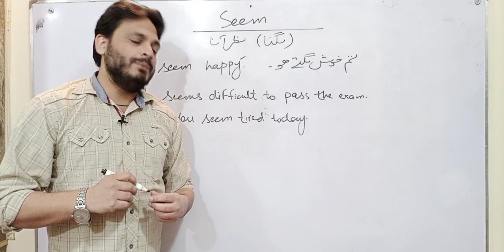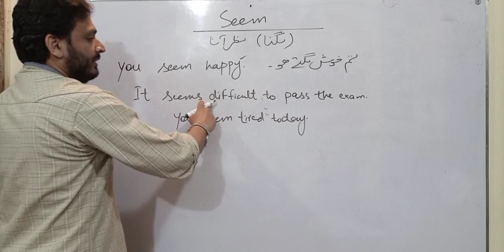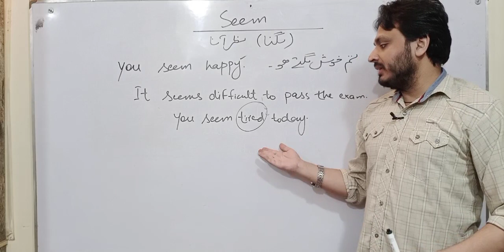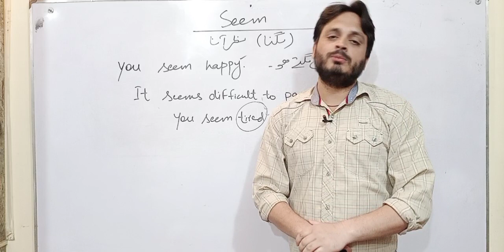Use of "Seem" ...By Ali Raza Kazmi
For taking online classes from Ali Raza Kazmi
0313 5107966